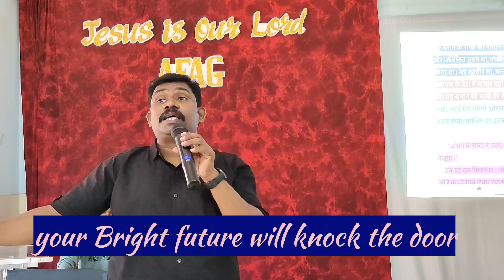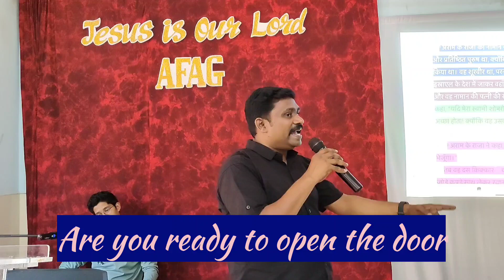your future will knock the door